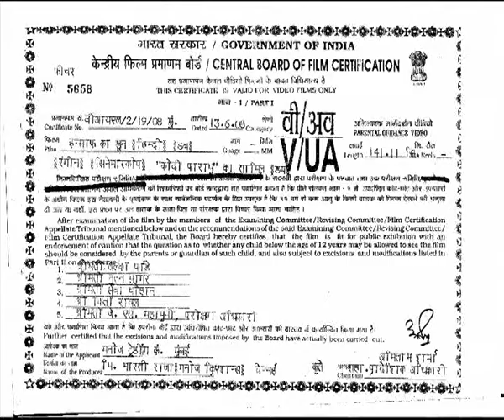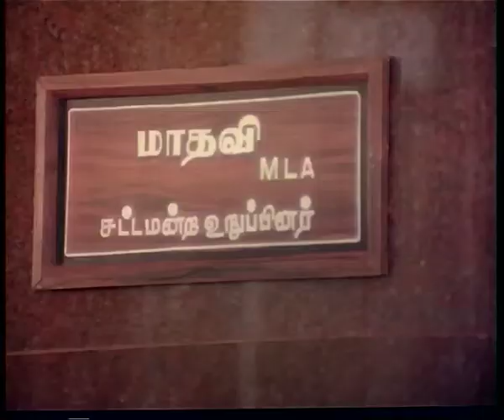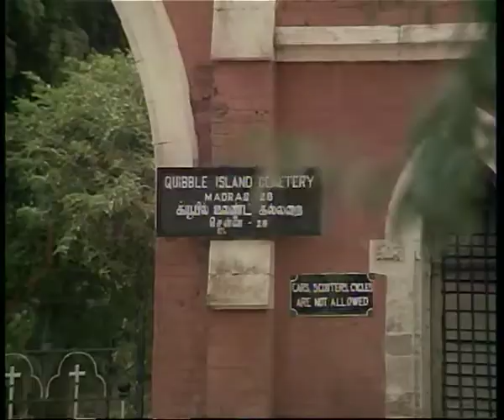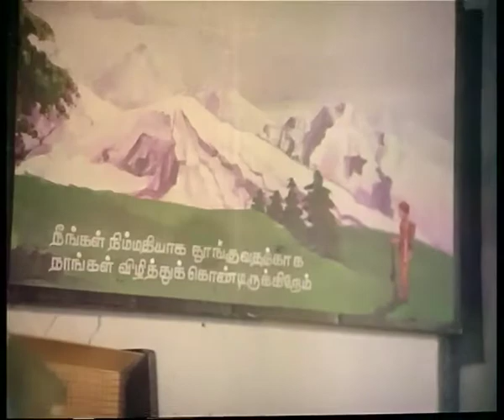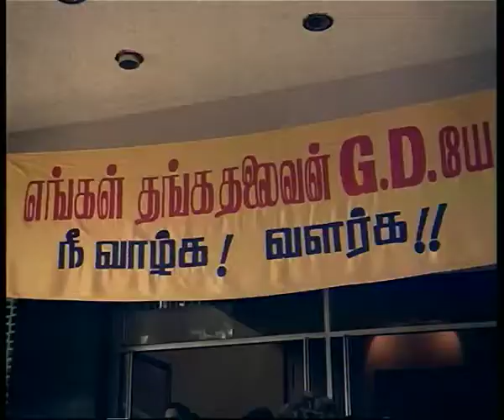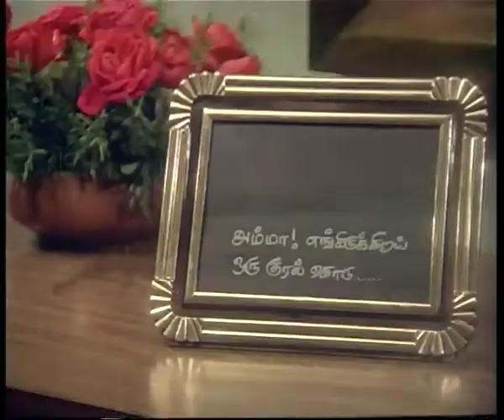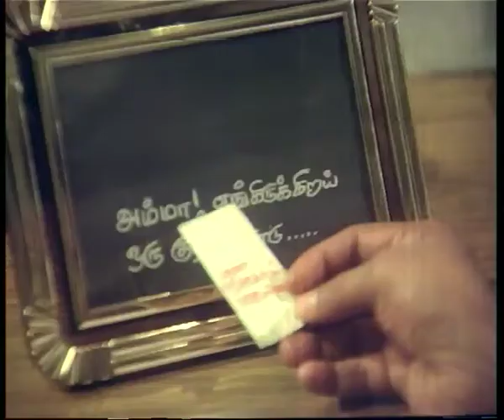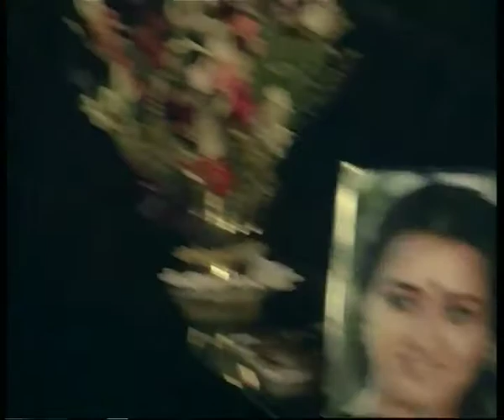Insaaf ka Khoon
Rajini after discovering the minister is dead, decides to attack the master mind. Clever in his plot, the master mind captures Rajini's Mother and feeds her to his "rabid" dogs. Rajini after making a grand entrance, fights the forces, but can he save his mother in the chaos before it's too late?